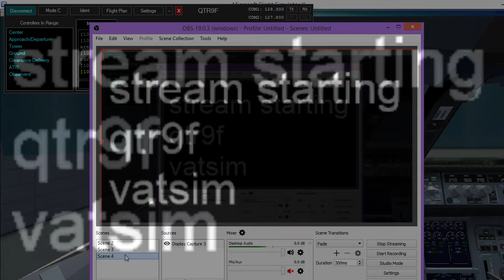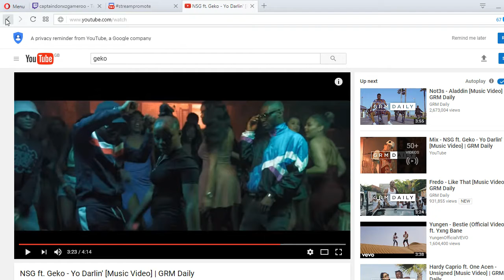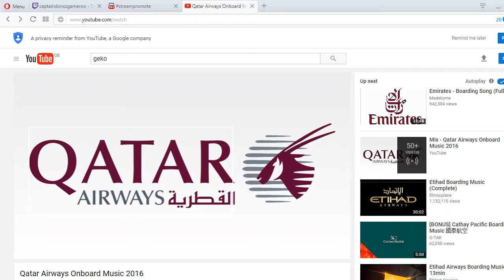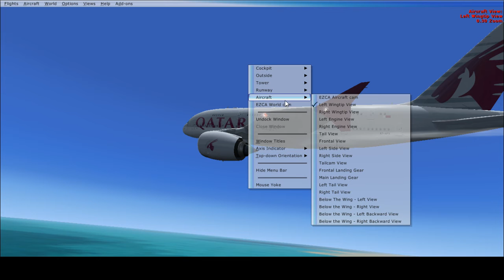othh to omdb short flight vatsim stall and sim reload (Part 2)